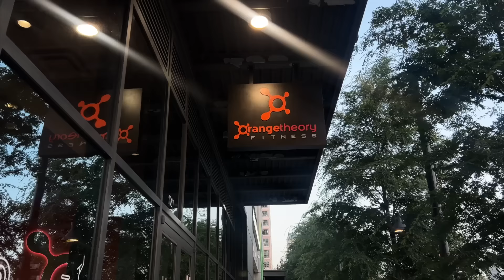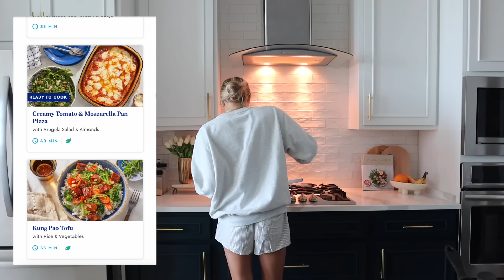VLOG: morning routine as an orangetheory coach, healthy meal ideas, & influencer event!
OTHER LINKS:
Pink Skims Pajamas
Fresh Soy Face Cleanser
White Amazon Workout Jacket
Pre-Workout I Like
Gym Bag
Georgetown Crewneck
Curling Iron
Favorite Workout Sneakers
White Crewneck
JW Pei Canvas Bag
Yellow Maxi Dress
Dossier Perfume
Sephora Collection Lip Liner
Buxom Lip Gloss
Black Alo Sports Bra
Black Alo Leggings
Amazon Sunglasses
Protein Brownies
Red Striped Shorts

welcome back to another vlog! in this video i share my morning routine as an organgetheory coach and what a day in my life looks like as a coach; the different meals i like to make, how i prep, etc! Lots of fun stuff happening in this vlog, hope you enjoy!!